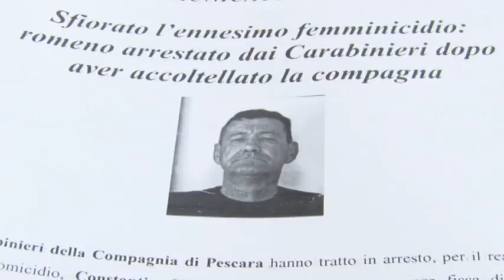Sventato dai carabinieri femminicidio a Pescara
I carabinieri di Pescara hanno sventato un femminicidio nel giorno del primo maggio, arrestando per tentato omicidio un 58enne romeno che aveva accoltellato la compagna